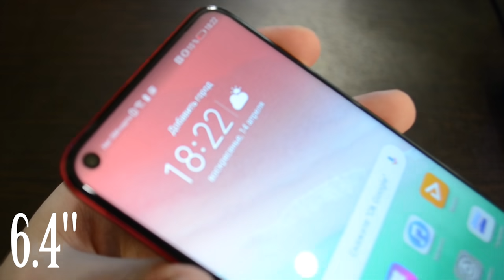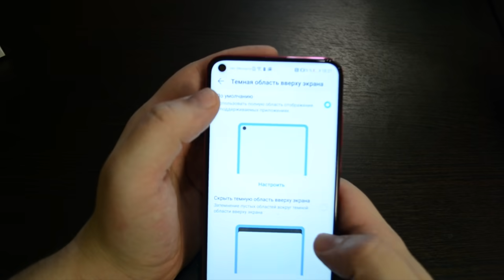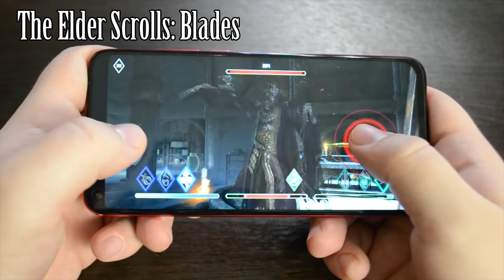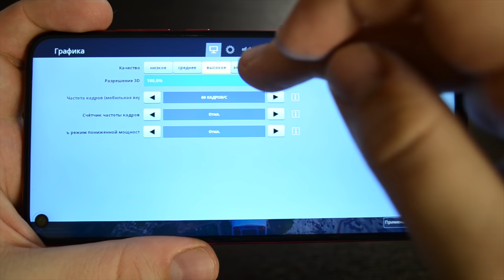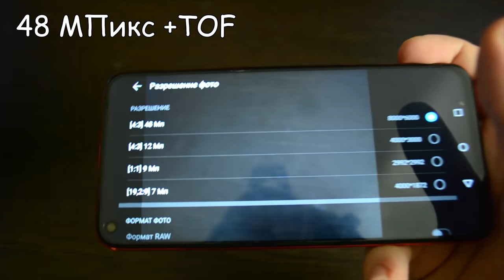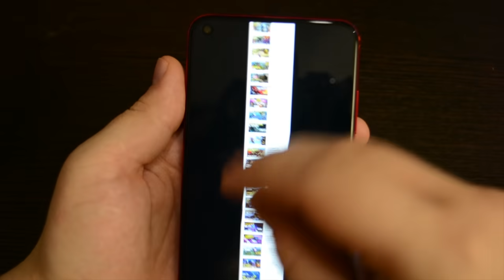МОЙ НОВЫЙ ИГРОВОЙ СМАРТФОН ДЛЯ PUBG MOBILE HONOR VIEW 20. ОБЗОР И РАСПАКОВКА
Спасибо Honor за крутой смартфон